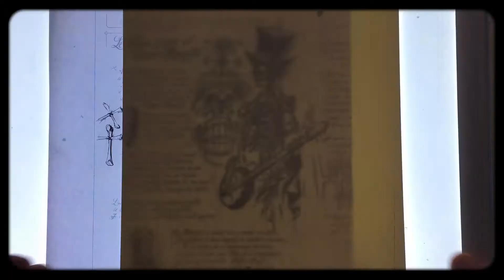Wild West DRAGONS // The Guardian of Vieux Carré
→ REJOIGNEZ L'EXPÉDITION SUR TIPEEE.COM !
♛ Art / design and Story by Élian Black'Mor & Carine-M

Découvrez en avant-première celui qui garde l'entrée d'une des plus étranges échoppes de toute la Nouvelle-Orléans.

Si par le plus grand des hasard, ou pas tout à fait par hasard vous veniez à le rencontrer, n'hésitez pas à lui demander son aide de ma part, il me doit un service.

ami(e)s  voyageurs
Élian